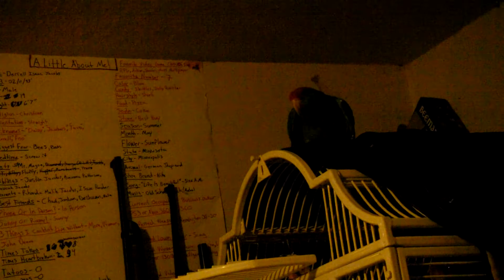Mr. Magoo Adventures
We are just playing.